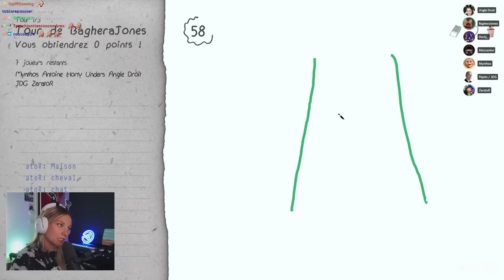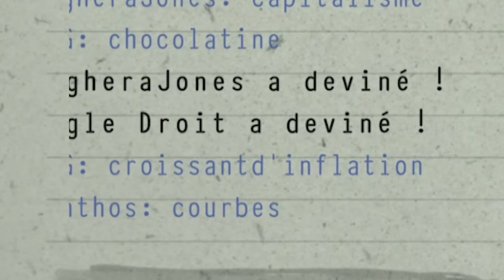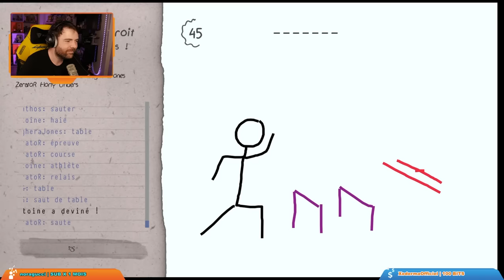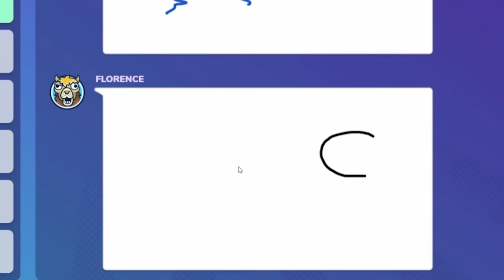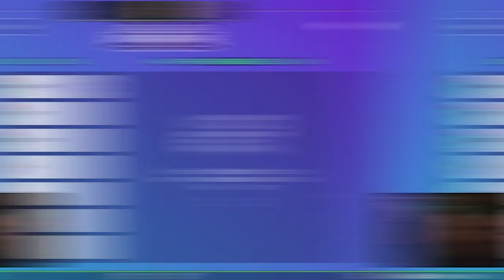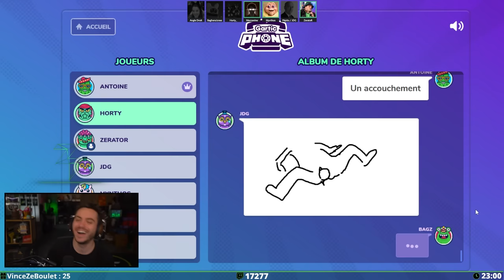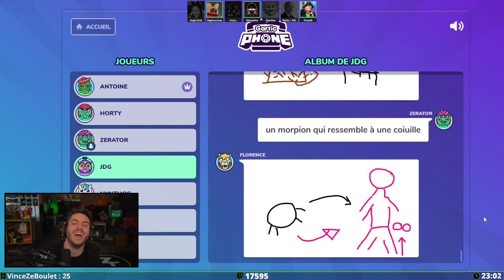Des BARBECUES et des DESSINS ! ft. Zerator, Antoine Daniel, Baghera, Mynthos, AngleDroit & Horty !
Best-of du live du 11/07/22 sur trois jeux différents : BBQ Simulator: The Squad,  Draw & Guess et Gartic Phone en compagnie de Zerator, Antoine Daniel, BagheraJones, Mynthos, AngleDroit et Horty !

00:00 BBQ Simulator: The Squad
18:58 Draw & Guess
28:57 Gartic Phone